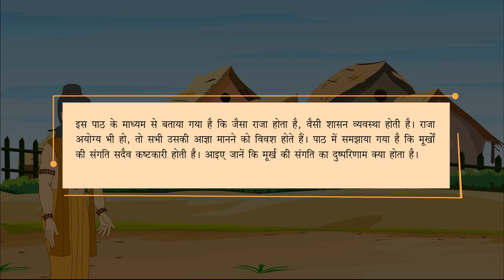Canvas Hindi 5 | Chapter - 11 | अँधेर नगरी | (Part 1 ) | Animated video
A new series of Vardhman "Canvas" is presenting "Hindi 5" in which children are taught to read Canvas Hindi 5 through digital medium.